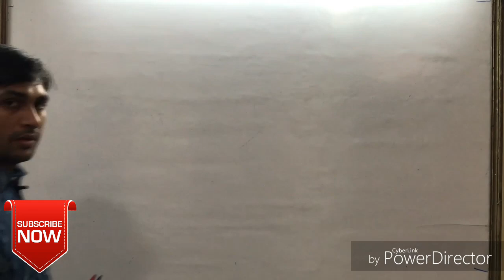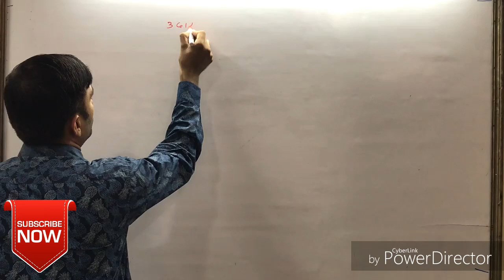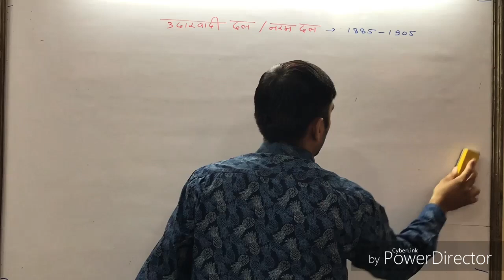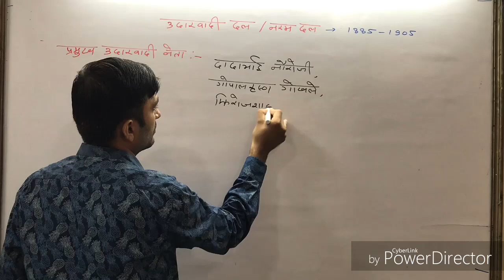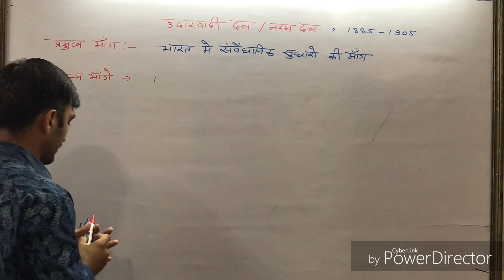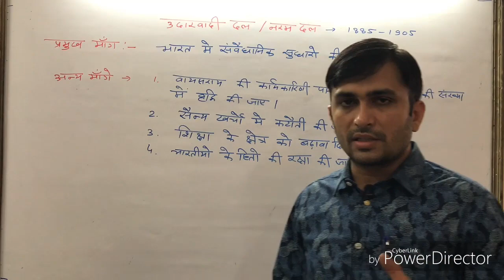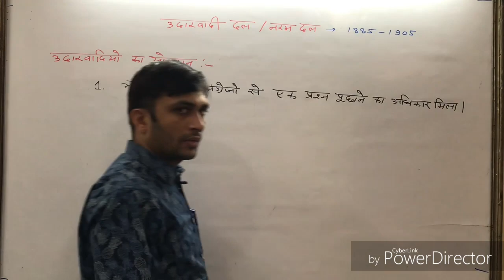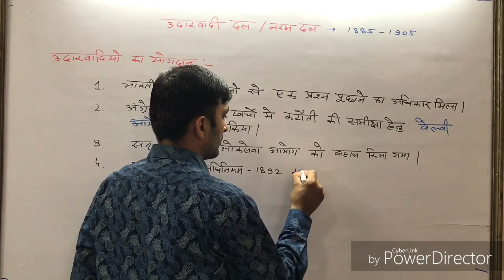उदारवादी दल / नरम दल ( 1885 - 1905 ) | udarvadi vichardhara in hindi | udarvadi political science